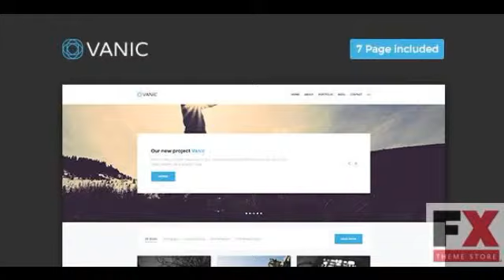Preview Vanic - Clean Multipurpose Portfolio Template TFx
Preview and Download Template FeaturesUnique Modern DesignFully CustomizableClean ElegantFully Layered and Organized Muse FileFree Web FontsFree Icon packs7 Pag
  Created
          17 August 15

          Last Update
          17 August 15

          Resolution

            Desktop

            Muse File

              agency, agency template, boxed, clean, creative, flat...